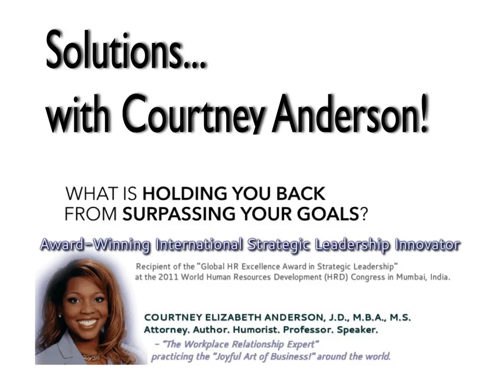SwCA Episode 015: REGRETS - Possible to have none? Do we all have some?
&nbsp;

SHOW NOTES: This episode is part of our JOYFUL ART OF BUSINESS&trade; series wherein we explore how to combine the positive benefits of our professional endeavors (&ldquo;business&rdquo;) with the overall positive emotional return on our efforts (&ldquo;joy&rdquo;). The act of engaging in professional endeavors, in any capacity (i.e., as an employee, employer, entrepreneur, contractor, volunteer, paid, full time, part time, intermittently, etc.) is an expression of our ideas and creative talents (&ldquo;art&rdquo;). In this episode we are exploring the specific topic of "REGRETS" and what the impact of living a regret-focused life is on an individual. The challenge we all have in deciding whether to live in the present, project into the future or wallow in the past is a difficult one.

The experiences of exposure to those who decide to spend the present time mired in past regret (and the pain, shame, disappointment and bitterness that result) is instructive. How do people grow and nurture their regret into a lifestyle? Why do people decide to invest their emotional, mental and physical behaviors into "What should have been!" instead of "What is!" is fascinating. Why do [...]

VISIT THE SHOW SITE FOR THE REST OF THE SHOW NOTES!

CourtneyAnderson.com